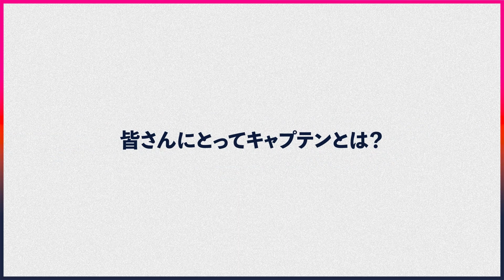【日本代表キャプテン会議】野球 宮本慎也×ラグビー箕内拓郎×サッカー中澤佑二 ／どうやって任命されたか／支えてくれた選手／自分が代表監督だったら？／大谷翔平とともに教科書に載るレジェンドとは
ある共通点をもった超一流のスポーツ選手が集い、そのテーマを深掘りする「DIGGIN'スポーツ」シリーズ。
J:COMがおくる、第1弾のテーマは「キャプテン」。
世界大会に重要な役割を担う「キャプテン」という存在。
野球、ラグビー、サッカー。日本代表キャプテンとして闘ってきた３人がここに集結。

‹出演›
宮本慎也｜野球
1970年11月5日生まれ。PL学園高校、同志社大学、プリンスホテルを経て、1995年にヤクルトスワローズ入り。五輪では2004年アテネ大会、2008年北京大会と2大会連続で日本代表のキャプテンを務め、第1回WBCにも出場。

箕内拓郎｜ラグビー
1975年12月11日生まれ。八幡高校、関東学院大学、オックスフォード大学を経て、1999年にNECグリーンロケッツ入り。日本代表では2003年･2007年のワールドカップを含め、計45試合でキャプテンを務めた。

中澤佑二｜サッカー
1978年2月25日生まれ。三郷工業技術高校を経てブラジルのアメリカFCに加わり、1999年よりヴェルディ川崎入り、後に横浜F･マリノスへ移籍。元日本代表DF。代表試合は110試合出場の記録を持つ。

▼【ラグビーW杯】全試合のテレビ放送･ネット配信予定(実況･解説者付き)

▼【プロ野球】全試合のテレビ放送予定(実況･解説者付き)

▼関連動画
【海外出身アスリート】相撲 武蔵丸×ソフトボール宇津木麗華×ラグビー ホラニ龍コリニアシ／日本国籍を取得したときの周りの反応／日本には侍や忍者がいると思っていた／日本人の気遣いに感動

‹目次›
00:00　収録前の様子
00:37　キャプテンに任命された時の気持ち
03:48　どんなキャプテンだったのか
09:31　キャプテンを支えてくれた選手
12:53　宮本慎也の印象的な試合
13:23　試合前の声掛けについて
16:05　ラグビーW杯、連敗を止めた当時の状況
16:39　サッカーW杯、連続出場への重圧
17:25　ラグビーは監督が試合中に指示を出さない？
22:13　それぞれが思うキャプテンとは
26:19　ラグビーW杯、日本代表選手へのメッセージ
27:07　他の競技を見る？
29:25　ラグビー日本代表について
30:24　リーチ マイケル選手について
31:36　キャプテンが退場したら？
32:56　日本代表の海外出身選手について
35:29　代表監督になったら、どういう視点で選手を選ぶ？